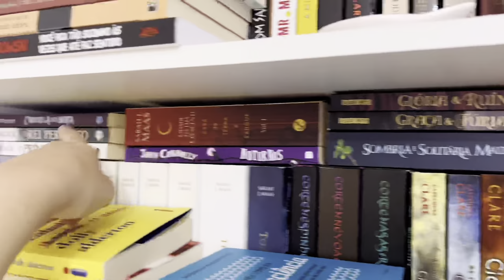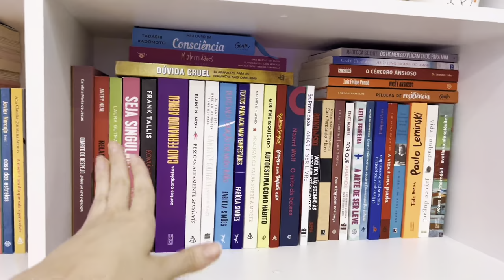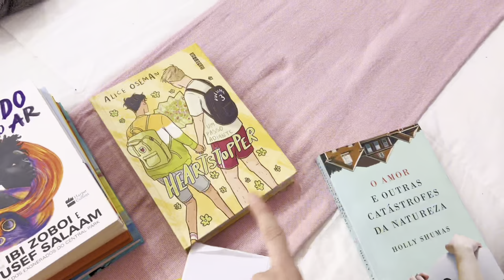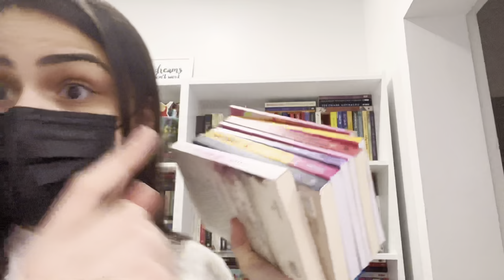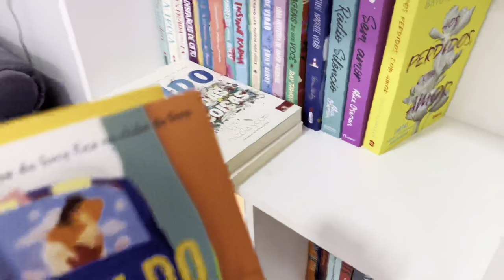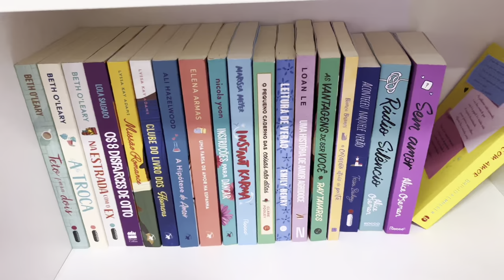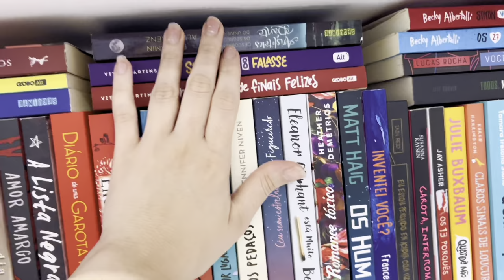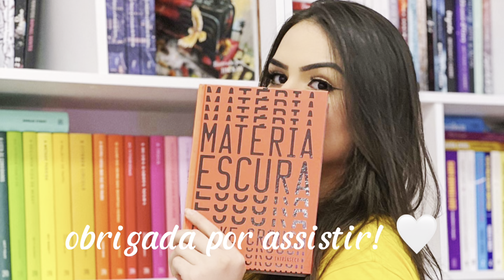ORGANIZANDO MINHA NOVA ESTANTE DE LIVROS + MINI BOOKSHELF TOUR ♡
♡ instagram literário: @viagementrepaginas